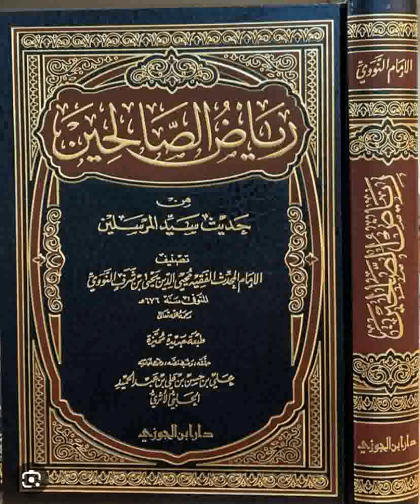51 Riyadou Sâlihine ☛ رياض الصالحين ✍️ Ouztaz Babacar Thioub